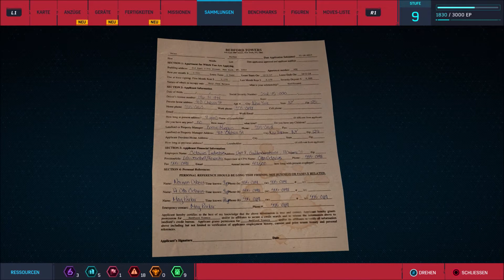Marvel,s Spider-Man - Der Shocker geht zu Boden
Er wollte nicht hören! Jetzt bekommt der die Quittung dafür!